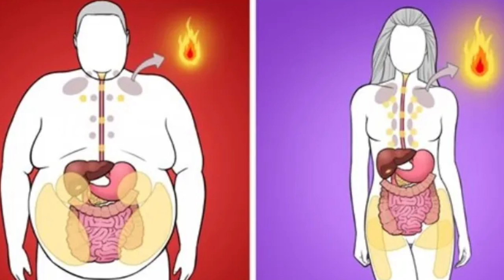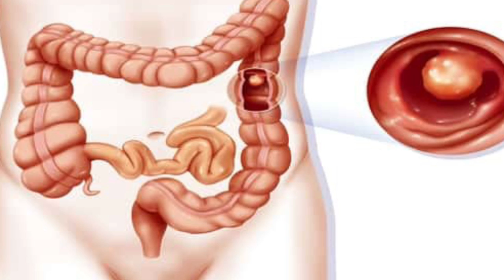اهم ٨ تغيرات خطيره جدا تحدث فى جسمك بعد ساعه من شرب المياه الغازيه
⌂ هتتعرف فى الفيديو دة على اهم ٨ تغيرات خطيره جدا تحدث فى جسمك بعد ساعه من شرب المياه الغازيه | دكتور طارق تركى - الواتس اب

»»»»  نتمنى دعمكم للقناه   Support us :
شرح الموضوع ببساطة
يعد استهلاك المشروبات الغازية واحداً من أشهر المواضيع التي حذر منها كافة العلماء والأطباء والمختصين، وذلك بسبب أضرار المشروبات الغازية على الصحة العامة.
على عكس ما يعتقد البعض أن المشروبات الغازية تساهم في هضم الطعام والتقليل من الانتفاخات والإمساك، فهي السبب الرئيسي في الإصابة بهذه الأعراض، لاحتوائها على نسبة عالية من السكريات والسعرات الحرارية.
إضافة إلى العديد من الأمراض والأعراض الأخرى، التي قد تصاب بها بسبب المشروبات الغازية، وأنت لا تعلم، لذلك في هذا الفيديو سوف ننقل لك أضرار المشروبات الغازية وماذا يحدث في جسمك بعد ساعة من تناول كوب من الصودا؟!

 »»»»  تابعنا على جميع مواقعنا الاجتماعية
»»»»   كلمات البحث :
تغيرات تحدث فى جسمك بعد ساعه من شرب المياه الغازيه,أضرار المشروبات الغازية,ما الذي يحدث في جسمك بعد تناول المياه الغازية,المشروبات الغازية,أضرار المشروبات الغازية على المعدة,أضرار الكوكاكولا والبيبسي,أضرار المشروبات الغازية على الرجال,ماذا يحدث لجسمك عند شرب المشروبات الغازية أو الصودا